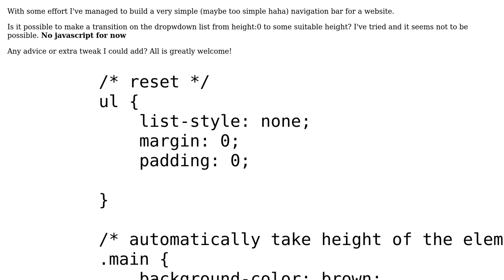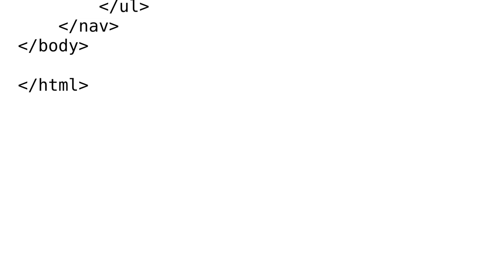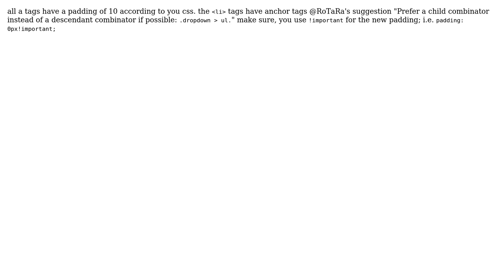Code Review: Simple navbar in pure HTML5 and CSS3 (2 Solutions!!)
Code Review: Simple navbar in pure HTML5 and CSS3

With thanks & praise to God, and with thanks to the many people who have made this project possible! | Content (except music & images) licensed under CC BY-SA | Music | Images & others | With thanks to user Yoweli Kachala user user217454 user RoToRa user K00lman and the Stack Exchange Network Trademarks are property of their respective owners. You are responsible for your own actions.